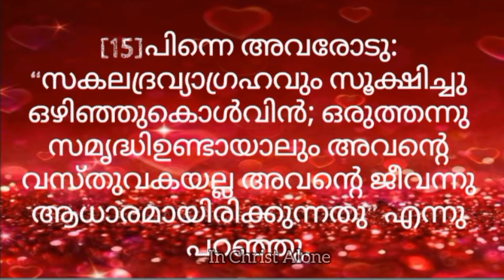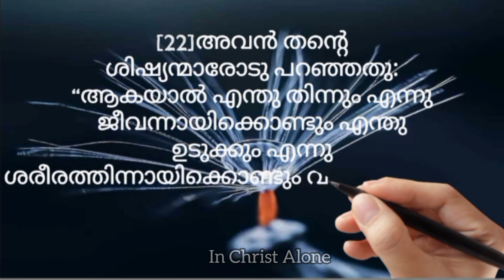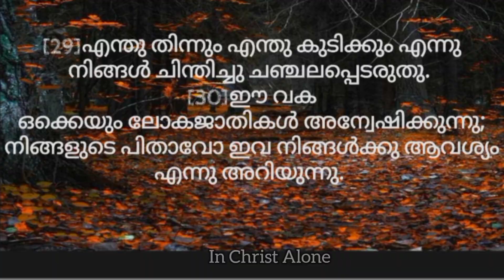Luke 12:13/Every day Bible Verses|In Christ Alone